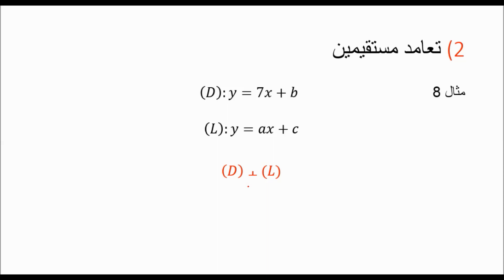معادلة مستقيم_الدرس_الجزء السادس